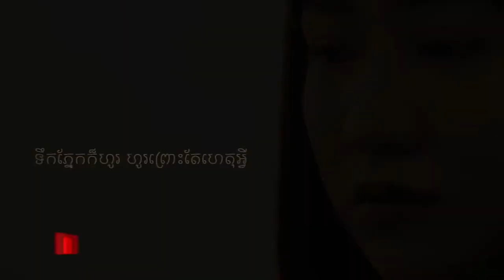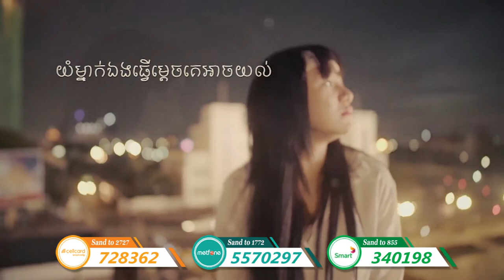អ្នកណាដឹង - យូរី | Neak Na Deung - Yuri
អ្នកណាដឹង - យូរី | Neak Na Deung - Yuri | Sunday CD Vol 249 Cellcard: *2727*728362# | Metfone: *1772*5570297# | Smart: *855*340198#

Thanks!

khmer song,
apple,
sony,
Samsung,
ctn comedy,
song 2015,
song 2016,
song 2017,
song 2018,
bong pouy,
bong poy,
khmer happy new year song,
peakmi song,